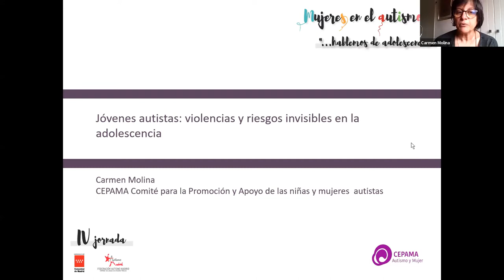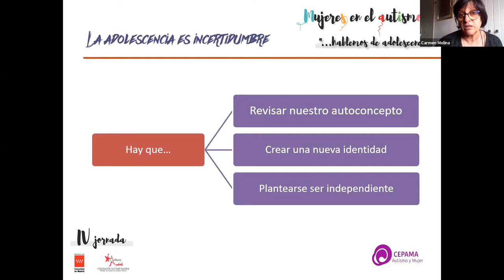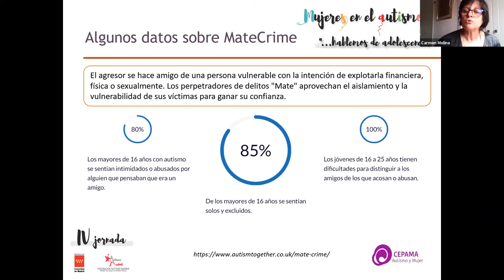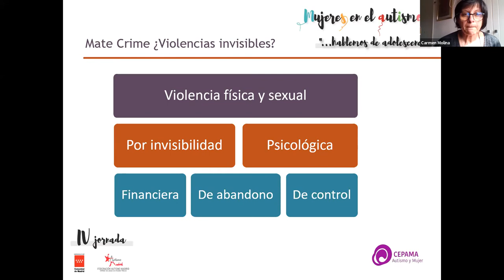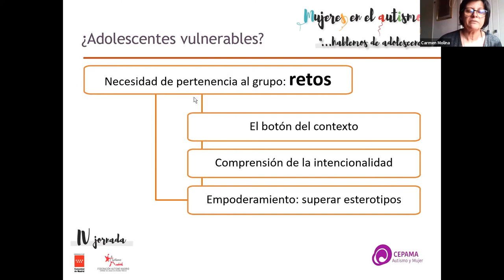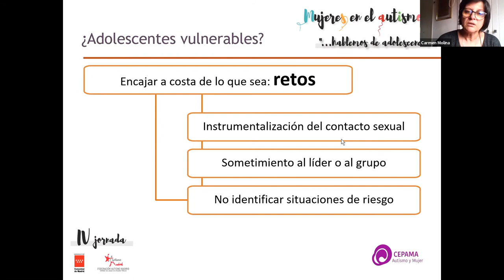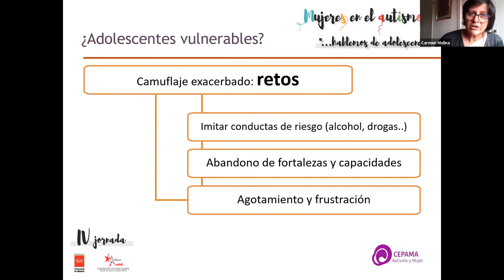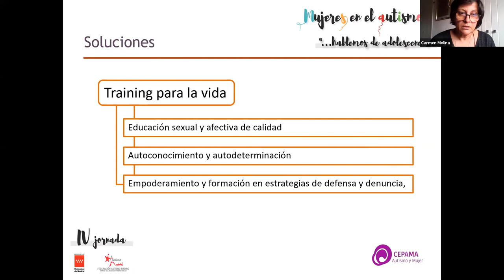Mujeres autistas: violencias y riesgos invisibles en la adolescencia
Ponencia a cargo de Carmen Molina, realizada en el marco de la IV Jornada Mujeres en el Autismo. La jornada con título "... hablemos de adolescencia" tuvo lugar en marzo de 2021 y contó con la participación de APNA, Autismo Sevilla, Mujeres TEA Argentina y Cepama.